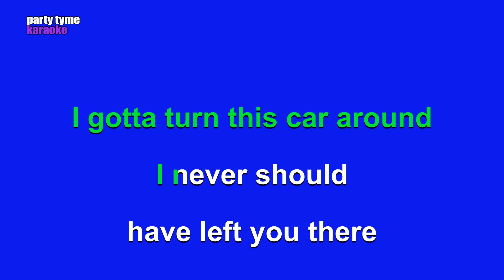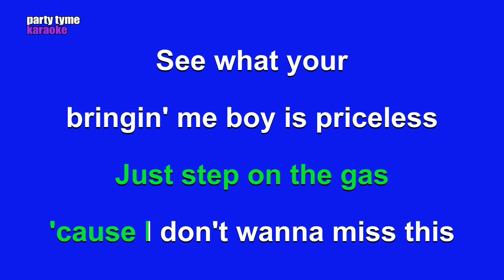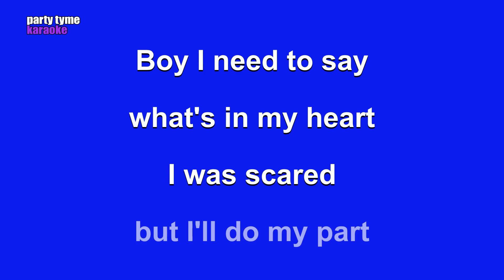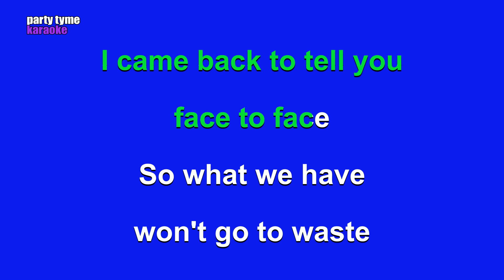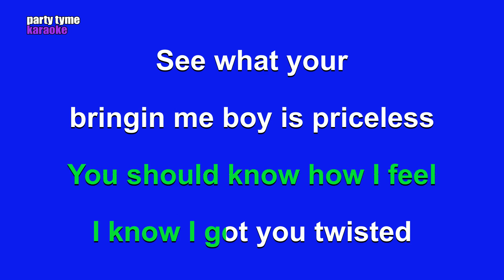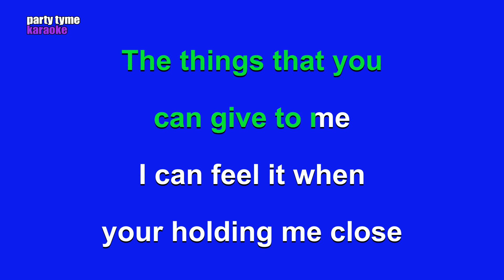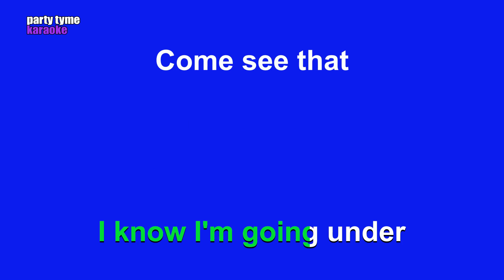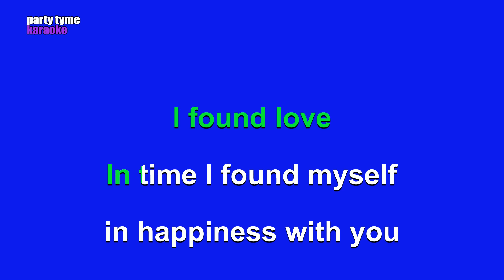Alexis Jordan - Happiness (Karaoke Version)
Karaoke sing-along version of 'Happiness'
made popular by Alexis Jordan,